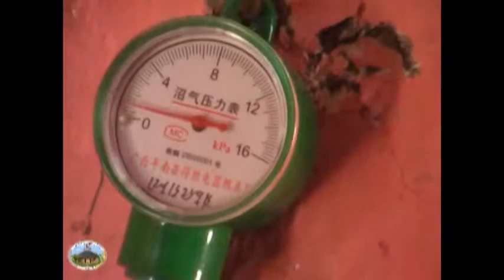SCIP Handover Ceremony by Guraghelima at Murnaaklil Wereda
Green Development Movements & Achievements by Strategic Climate Institutions Programme (SCIP) and Guraghe Development Association in the year 2015/16 at MuhrnaAklil Wereda,Guraghe Zone. In the event of handover ceremony. to the stake holder...